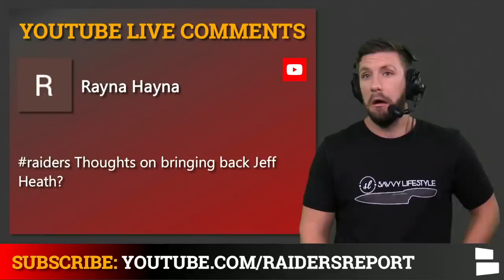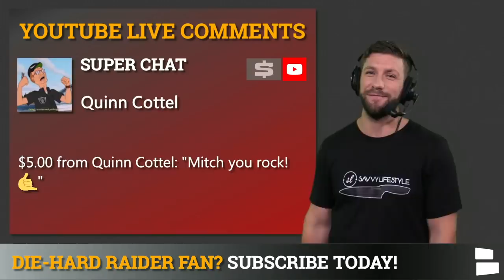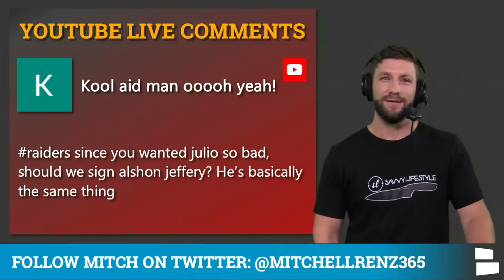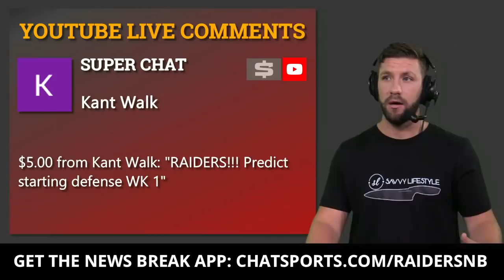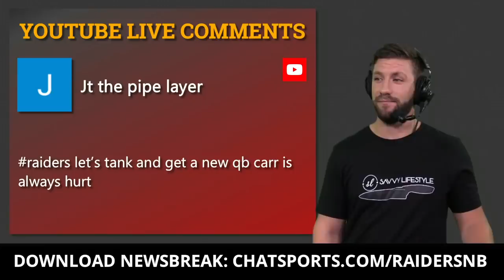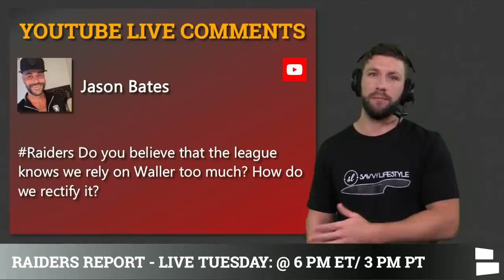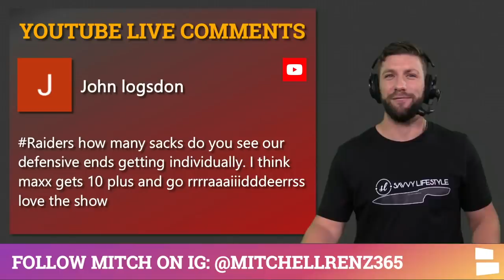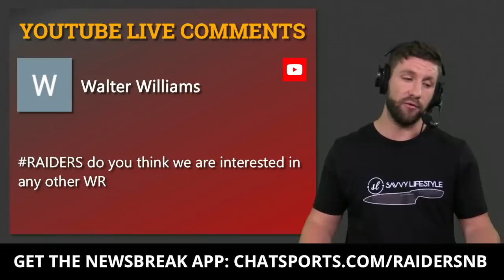Raiders Should Re-sign Jeff Heath? Sign NFL Free Agent Alshon Jeffery? Las Vegas Raiders Mailbag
Las Vegas Raider rumors are coming at you in the form of a fan-lead mailbag! We answered questions about Jeff Heath, Alshon Jefferey, Josh Jacobs, Darren Waller, Derek Carr, Mitchell Schwartz as well as listed potential Raiders free agent WR targets. Do the Raiders need to sign another WR before the start of the 2021 NFL season? Las Vegas Raiders Report host Mitchell Renz answers all of your questions in today’s Raiders mailbag!

RAIDER NATION! Mitch needs your HELP! Download the News Break App on your iphone or Android then search Raiders Report & Give us a Follow!

Las Vegas Raiders Rumors Mailbag Questions:
- Raiders re-sign Jeff Heath?
- Raiders cap space for NFL Free Agency 2022?
- What Raiders defense is better: 2016 vs 2021
- Can Derek Carr live up to his $120MM contract?
- Concerning that Josh Jacobs isn’t at Raiders OTAs
- Will Darius Stills make the roster? If so, who gets cut?
- Raiders sign Alshon Jeffery?
- Raiders starting defense for week 1 of the 2021 NFL season?
- Are the Raiders set at OL?
- Why are the Raiders so disrespected?
- Tank to draft a QB?
- Expectations for the Raiders defense?
- Do the Raiders rely on Darren Waller too much?
- Do the Raiders need a #1 WR?
- How many sacks will the Raiders get in the 2021 NFL season?
- Raiders sign Mitchell Schwartz?
- Raiders interested in signing any WRs?

Raider Nation answer the following questions down below in the comments:
- Should the Raiders sign Jeff Heath?
- Should the Raiders sign Alshon Jeffery?
- Have you ever been to Nashville, TN?

If you bleed silver and black help out the show and give our Raiders Facebook page a like!

More Raiders content is available on our Raiders website!